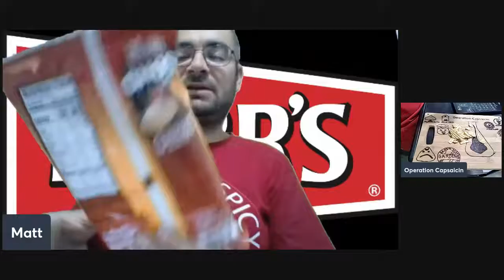Herr's Ghost Pepper Chips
In This Review we review another classic brand chip. The Ghost Pepper Flavored Herr's Lets find out how they taste.